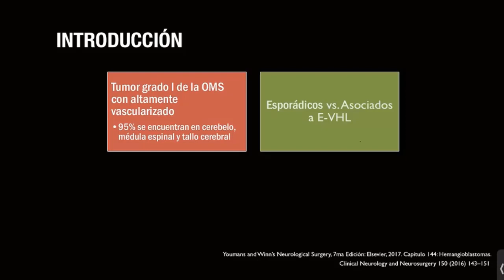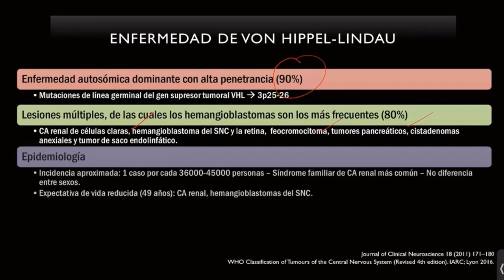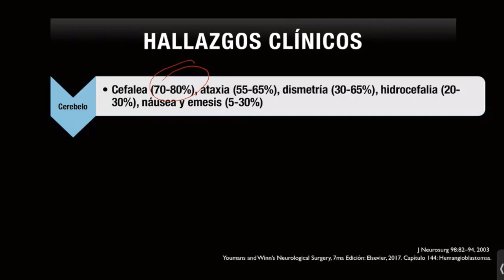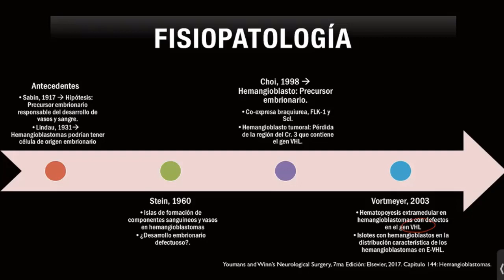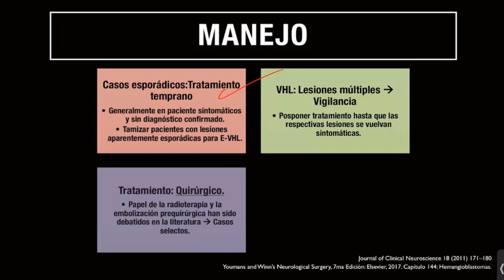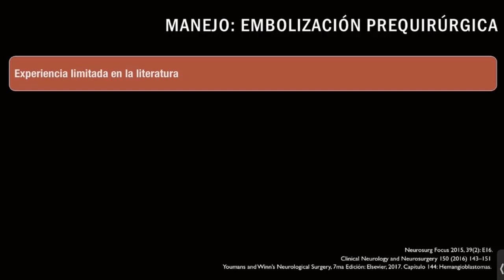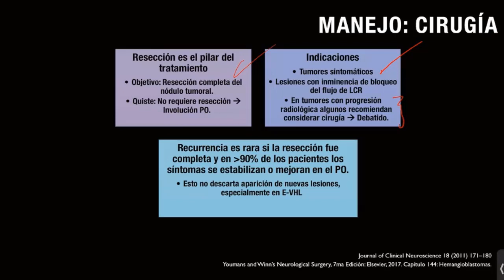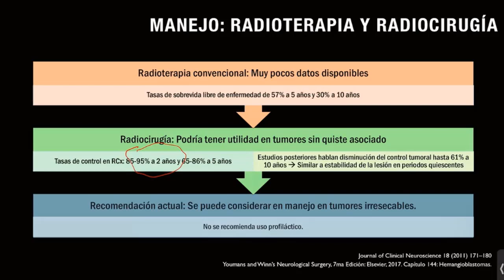Hemangioblastomas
Diagnóstico y manejo de los hemangioblastomas